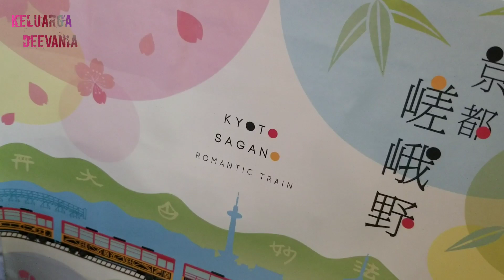Sagano Romantic Train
Haloooo minnasan!
Konnichiwaaaa

in the autumn of 2020, kita baik kereta romantis ceunah jadi kereta ini bagusnya di musim semi dan kemarau aja gesss masya Allah bagus deh aslinya